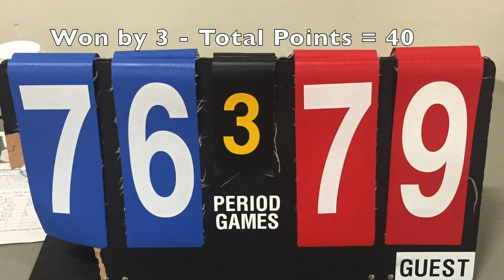October 24th, 2015 - 40 Points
This video is about 40 pts - October 24th, 2015